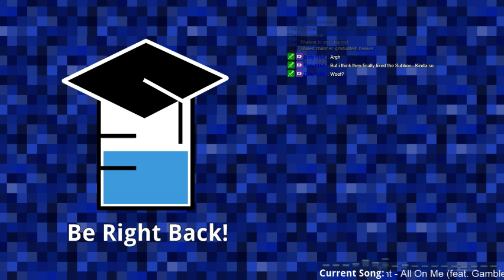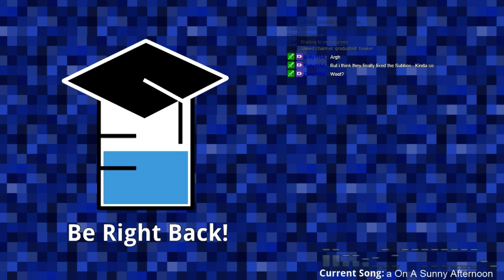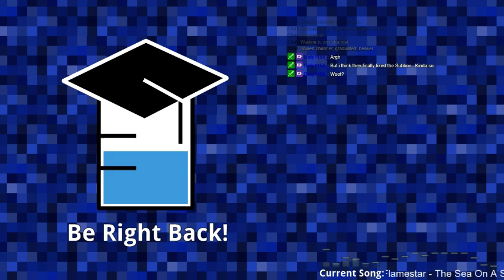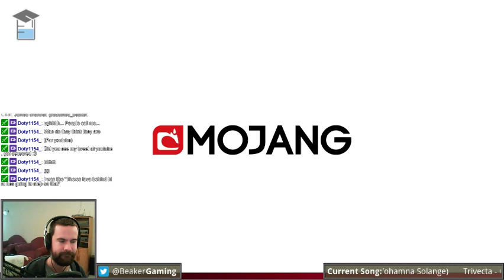Vanilla Minecraft 1.8 | Hardcore then Private Server - 2 / 2